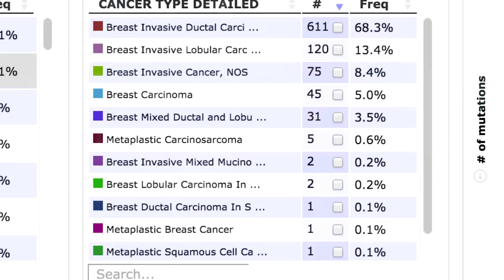AACR President 2017-2018 Michael Caligiuri, MD, Discusses His Goals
American Association for Cancer Research (AACR) President 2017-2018, Michael A. Caligiuri, MD, CEO of the James Cancer Hospital and Solove Research Institute and The Ohio State University Comprehensive Cancer Center, discusses his goals for the organization including a focus on reducing cancer health disparities.